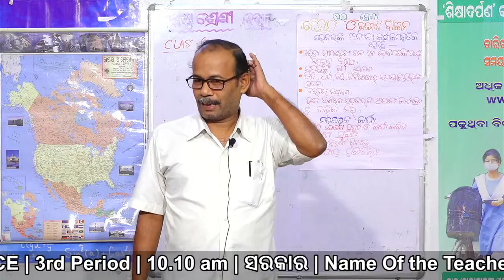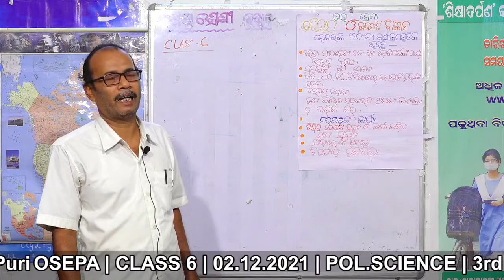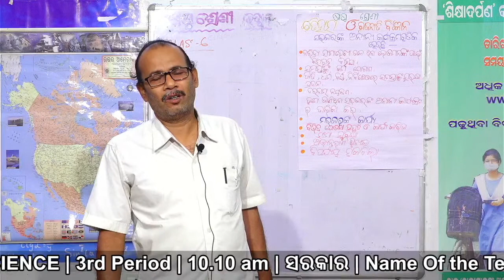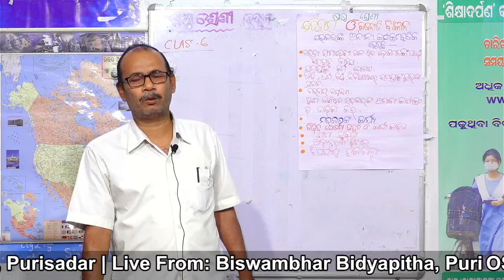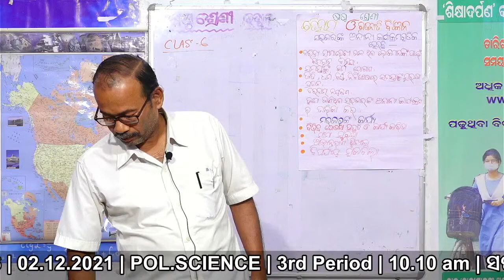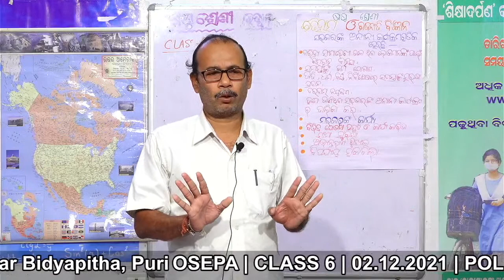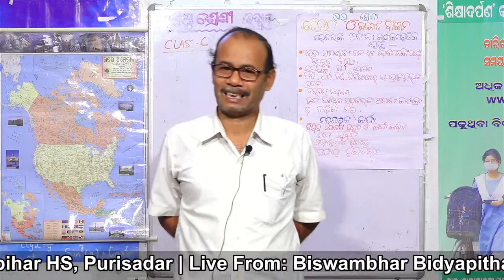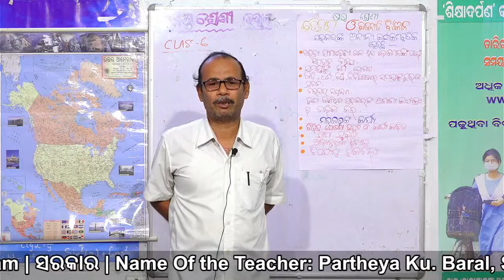OSEPA | CLASS 6 | 02.12.2021 | POL.SCIENCE | 3rd Period | 10.10 am | ସରକାର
Name Of the Teacher: Partheya Ku. Baral, Saradabihar HS, Purisadar
Live From: Biswambhar Bidyapitha, Puri